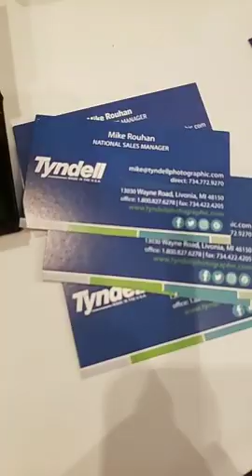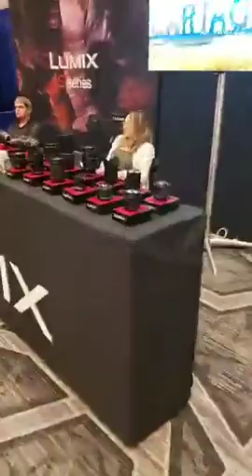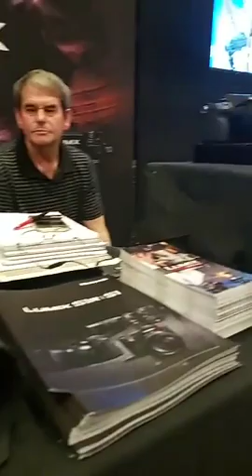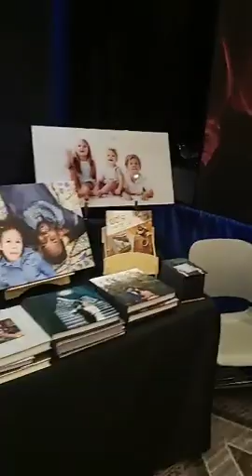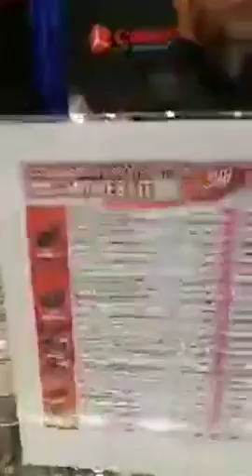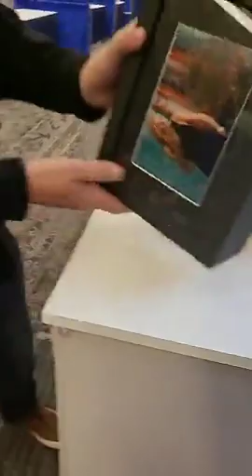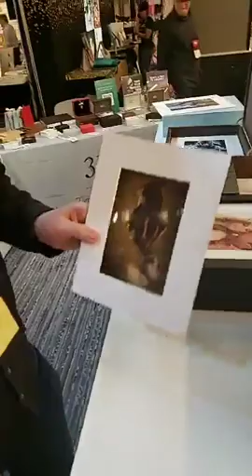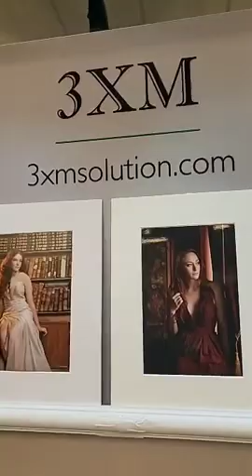Shawn Lee LIVE at the 2019 Texas School of Photography Tradeshow -- (We Are MAPP)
Going Live at Texas School of Professional Photography! Talking to some great people and amazing vendors! Take Note! ROCKTHAT rockthatconference.com